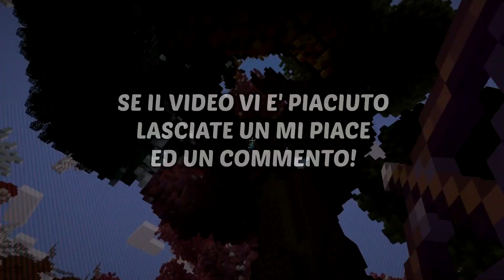I GUERRIERI DI DIAMANTE! - Minecraft ITA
Purtroppo il mio monitor ha deciso di abbandonarmi ed ora sto usando uno schermo di riserva veramente penoso, per tanto al momento posso editare video abbastanza semplici poichè mi viene male agli occhi se sto troppo al pc con questo maledetto schermo! Spero che questa bellissima partita in compagnia di Ermak vi piaccia, in tal caso supportate il video con tantissimi mi piace e commenti! :D